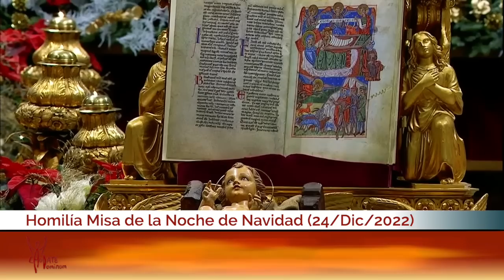Homilía del Papa Francisco en la Misa de la Noche de Navidad (24/12/2022)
El Papa Francisco presidió este 24 de diciembre la Misa de la Noche de Navidad en la Basílica de San Pedro. Su homilía fue una oportunidad para meditar sobre el significado del pesebre en el que Cristo nació en Belén, deteniéndose en tres palabras esenciales: la cercanía, la pobreza y lo concreto.